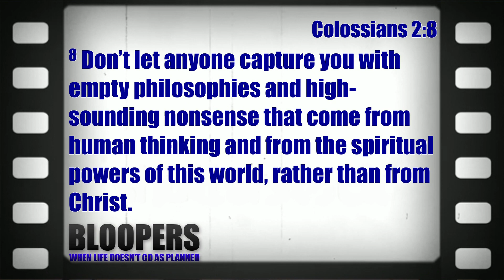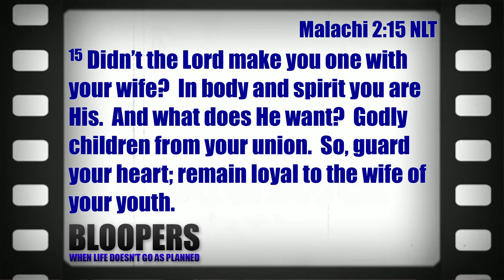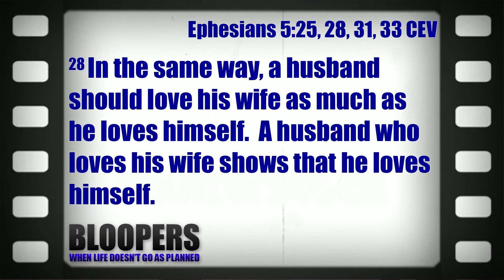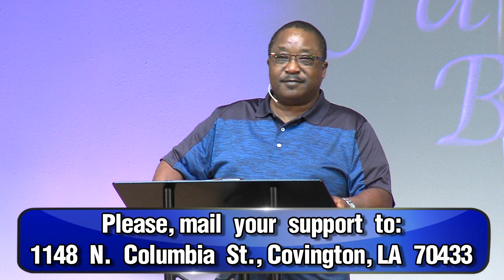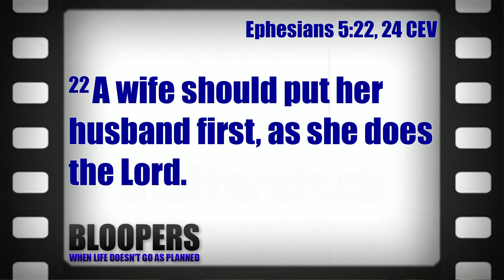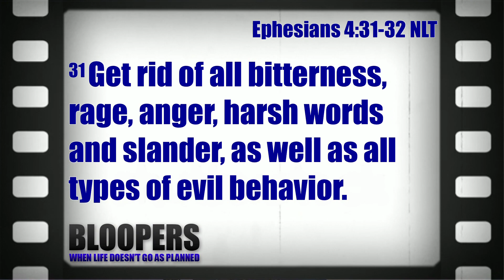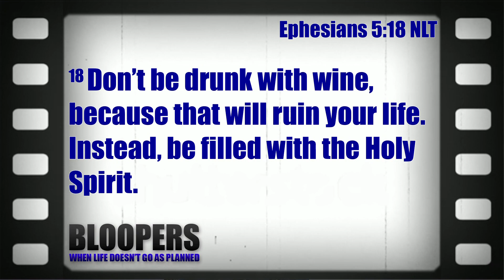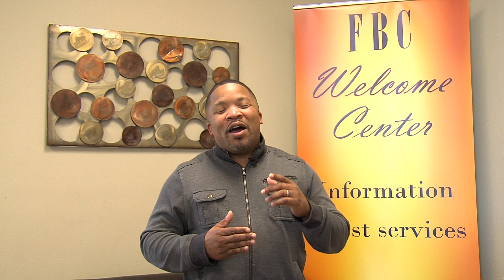Family Bloopers - Bishop Alfred Young